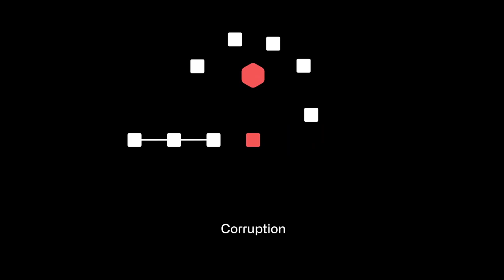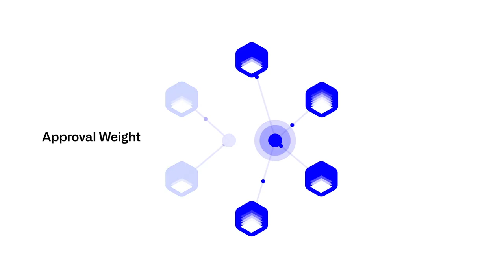Introducción a IOTA 2.0: Un nuevo modelo de consenso - Consenso IOTA 2.0 en un DAG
¡Descubre cómo el consenso nakamoto sin líder está revolucionando la tecnología blockchain! Este vídeo explica los fundamentos de proofofwork y proofofstake y sus respectivos problemas. Aprende cómo el consenso nakamoto 2.0 sin líder permite una blockchain más rápida, justa y eficiente energéticamente mediante la implementación de un comité de validación y una prueba de participación delegada. Ideal para cualquier persona interesada en la tecnología cryptocurrency blockchain y las redes descentralizadas.
IOTA, Shimmer, Assembly, Firefly y Selv y los logotipos correspondientes son marcas comerciales de la Fundación IOTA
Esto no es una recomendación de compra ni un consejo de inversión. ¡El valor añadido para ti siempre va por delante de la comisión! No incurrirás en ningún coste adicional. Sólo enlazo a productos que yo mismo utilizo o que recomendaría a mis amigos y familiares.